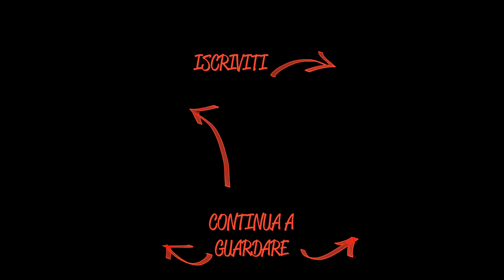Pergola fai da te | Trailer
⬇️ Qui trovi tutte le info per realizzare un pergolato su misura per te ⬇️

Oggi vi presento il video che uscirà venerdì 17 settembre 2021 relativo alla realizzazione di una pergola in legno fai da te.
Nel video vi mostro la realizzazione di una pergola in legno ad "L" ma le fasi possono essere adattate facilmente ad una pergola standard di dimensioni 3x3 o 4x4.
Scaricando il progetto avrete a disposizione tutte le dimensioni dei vari elementi, ovvero travi principali, travi secondarie (arcarecci) e saette per irrigidire la struttura.

Link al nostro sito per scaricare gratuitamente il progetto

Link delle vele per coprire il gazebo